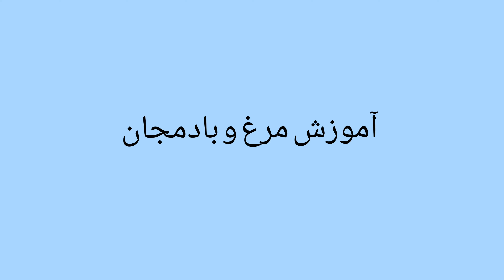آموزش خورشت مرغ و بادمجان Chicken and eggplant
Chicken
Tomato
Eggplant
Salt
Water
Oil
Turmeric
Paprika
Onions
Tomato pure